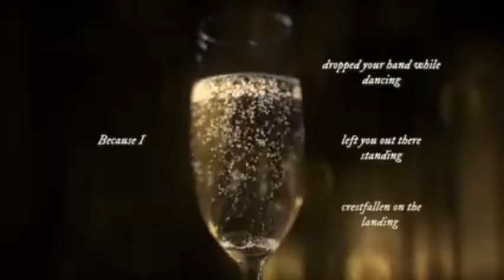katy perry vs taylor swift vs lady gaga part 2